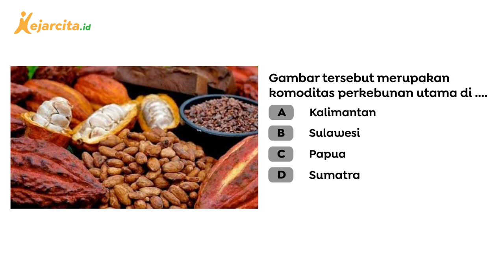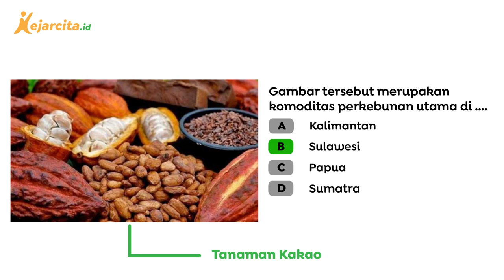Wilayah Komoditas Perkebunan Kakao | IPS SMP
Wilayah Komoditas Perkebunan Kakao (Ekonomi Ketergantungan Antarruang dari Konsep Ekonomi IPS SMP Kelas 9).
Halo teman kece, yuk download aplikasi kejarcita di dan latihan soal gratis di Sudah ada puluhan ribu soal dan berbagai materi untuk temen kece pelajari lhoo...

Indonesia memiliki beberapa wilayah dengan keunggulannya masing-masing. Pemerintah menetapkan empat provinsi Indonesia yang menjadi produsen perkebunan kakao. Wilayah mana saja ya? Yuk, simak videonya sampai selesai ya :)
Salam!